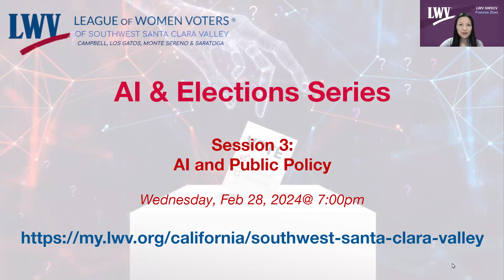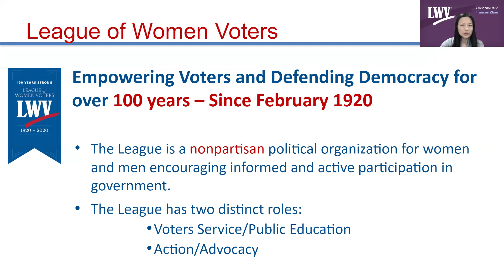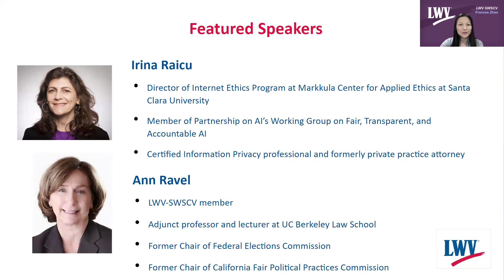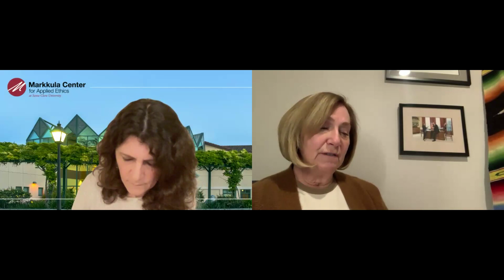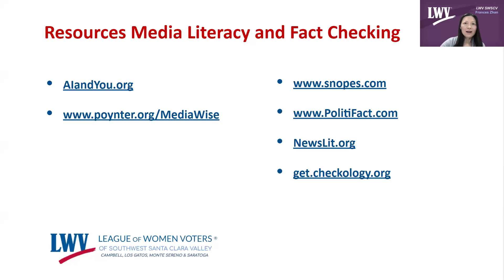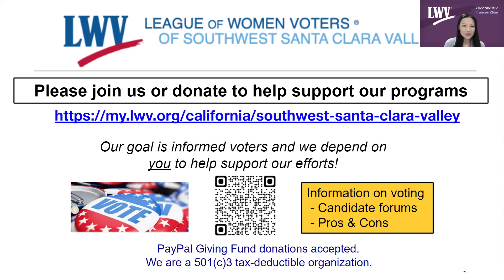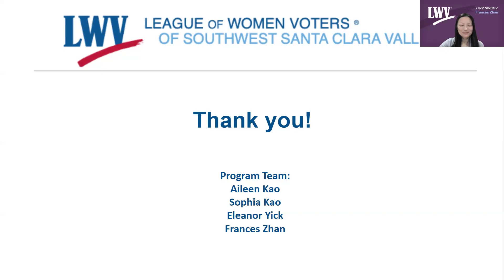Feb 28 7 pm PT: AI and Public Policy